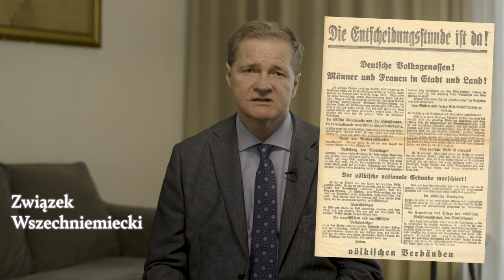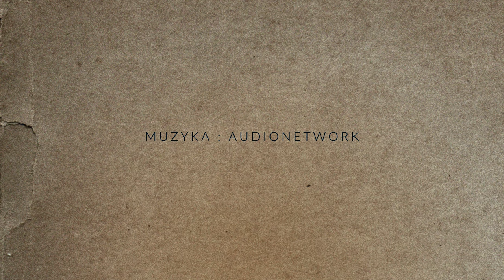Antypolonizm w Niemczech na przełomie 1918/1919 | prof. Grzegorz Kucharczyk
"POLSKA NIEWDZIĘCZNOŚĆ", "POLSKI IMPERIALIZM", "POLSKI ANTYSEMITYZM". ANTYPOLONIZM W NIEMCZECH NA PRZEŁOMIE 1918/1919 - ODCINEK VI